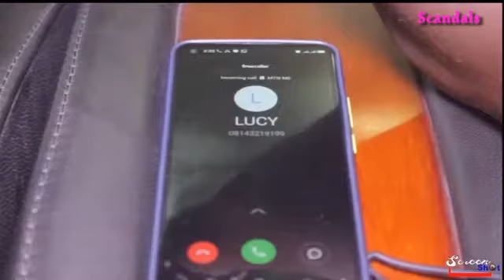love scandals 3- full movie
what love is in love scandals